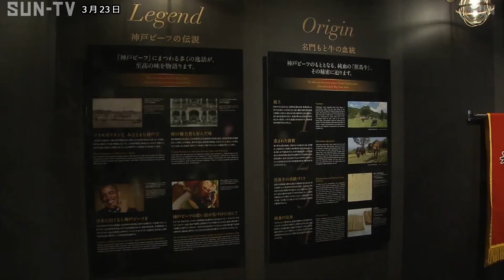極上の味をご堪能あれ 「神戸ビーフ館」あすオープン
観光客らに神戸ビーフをPRするための施設が3月24日オープンするのを前に、一足先に関係者らにお披露目されました。

兵庫県神戸市のJR新神戸駅に直結する商業施設「新神戸オリエンタルアベニュー」に完成した「神戸ビーフ館」。

館内では、神戸ビーフの歴史や生産過程を伝えるパネル展示のほか、神戸を訪れた観光客らが、神戸ビーフを扱うレストランを調べることができる端末も備えています。
また、有料で鉄板焼きのステーキを試食できるコーナーも併設され、気軽に極上の味を楽しむことができます。

神戸ビーフ館は3月24日オープンします。